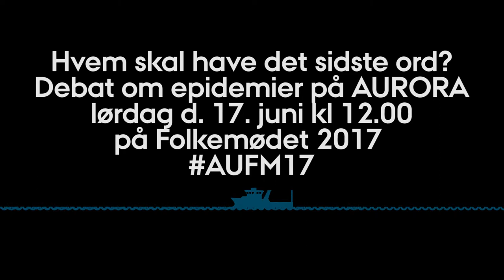Folkemøde 2017: Kærlighed, kildevand og kolera - det smitter alt sammen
"Vi bliver udryddet fra jordens overflade, hvis ikke vi får bugt med epidemierne".

Lars Østergaard - infektionsmediciner og ledende overlæge ved Aarhus Universitetshospital -  inviterer publikum med på en både spændende og skræmmende rejse i alverdens epidemier – før, nu og i fremtiden på Folkemødet 2017.